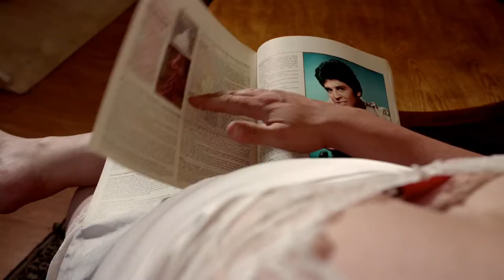Grindhouse - Eric Estrada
Eric Estrada, he does it fucking harder. Harder than a fucken cyclone fence while his mum sits at home smoking methylated cigarettes.

Get your copy of the stickiest new album 'Can I Drive Your Commodore'

📹 Kylie Robertson + Jack Mason + Rich Lawrance